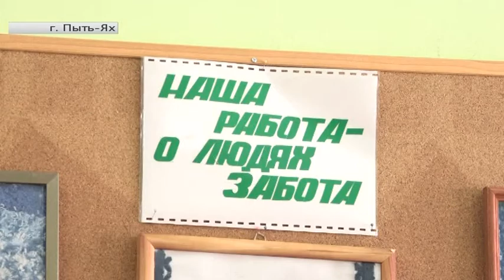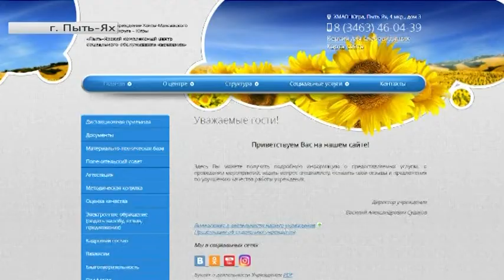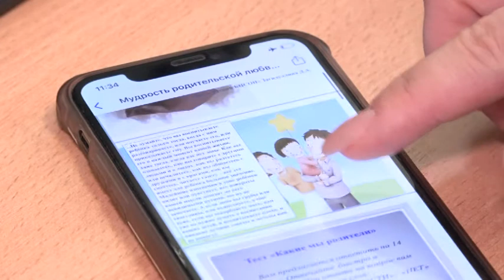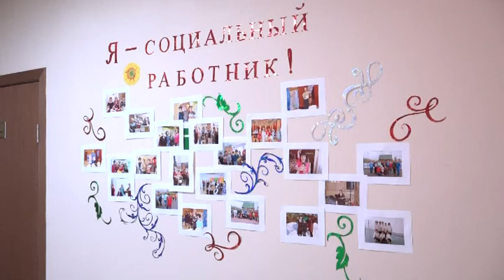В комплексном центре Пыть-Яха помогут восстановиться после COVID-19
Рубрика «Югра в деталях». Автор - Земфира Григоренко.